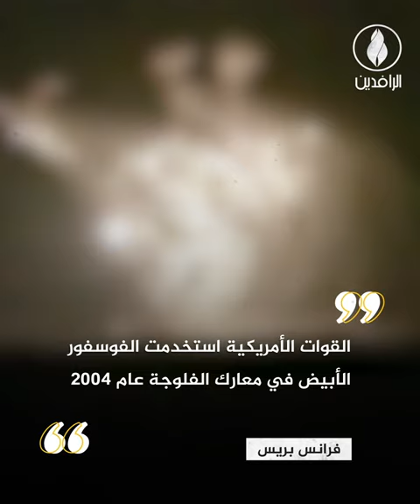أطفال العراق.. الحلقة الأضعف في دوامة العنف وحمام الدم